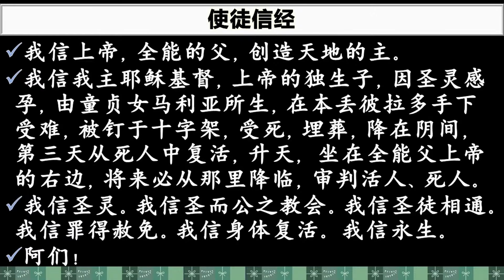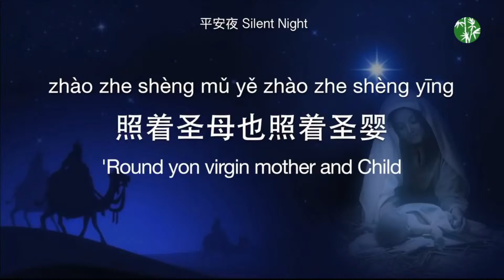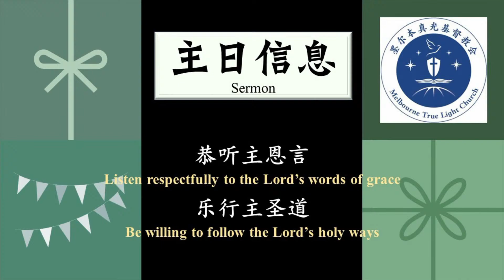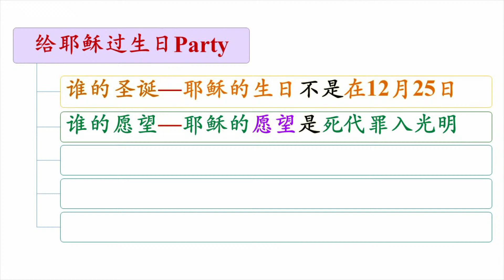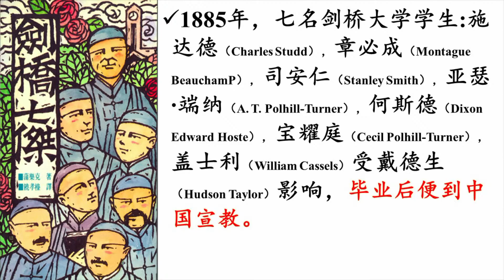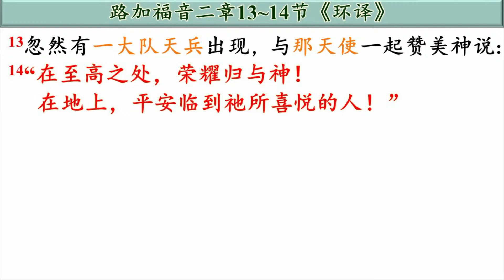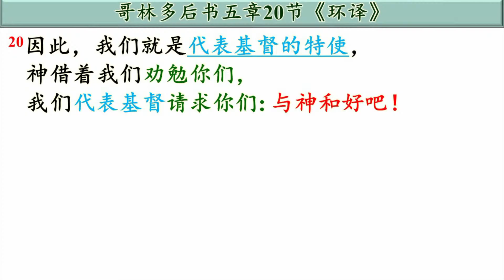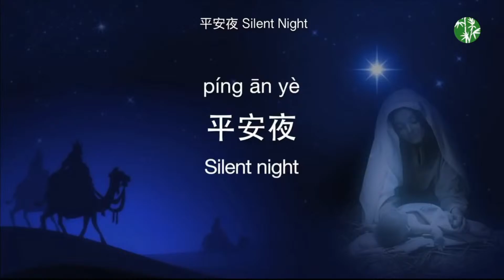2023-12-24 给耶稣过生日Party - 胡亚军牧师 墨尔本真光基督教会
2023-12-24  给耶稣过生日Party - 胡亚军牧师   墨尔本真光基督教会